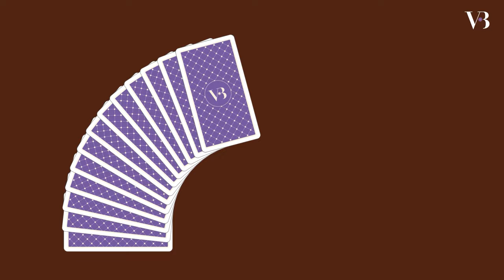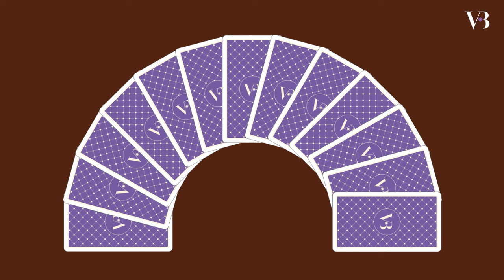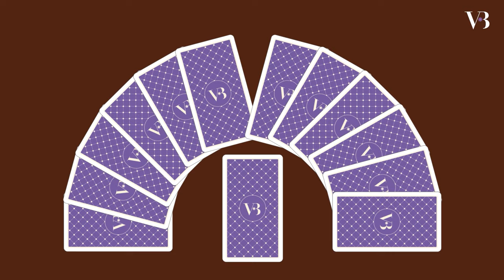[ENG] SG워너비 김용준 감동시킨 유재석 의 한마디? 🤫 20년지기 찐친에게 털어놓는 인생 이야기💕 | 팬심술사 🔮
팬심술사에 찾아온 네 번째 스타는 바로 감미로운 목소리의 주인공 김용준 🕺
노래방에서 SG워너비 노래 열창한 거... 저만 그런 거 아니잖아요...🙄❓
유쾌한 매력이 돋보이는 김용준 과 찐친 케미 제대로 보여드리겠습니다(｡◕ฺˇε ˇ◕ฺ｡)

먹부림에 진심인 김용준의 최애푸드 꿀팁부터 이상형까지 ✨